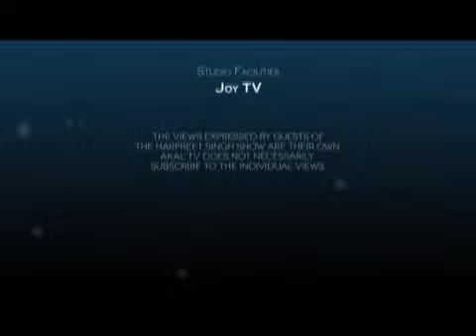Sikhism with Manmohan Singh part 7